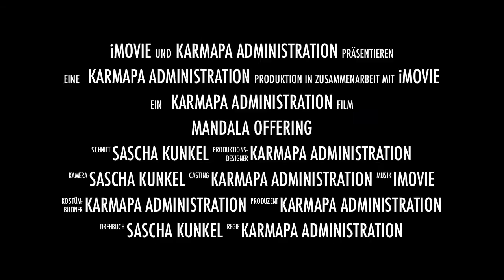Mandala offering from Gyalwa Karmapa to Kunzig Shamarpa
Shamar Rinpoche

Shamar Rinpoche is the 14th Shamarpa, or Red Hat Lama of Tibet. While the Shamarpas are the second-oldest reincarnate lineage, what earlier incarnations have done or not done does not define the subsequent Shamarpas. The current Shamarpa has said, "Since every incarnation is a new life, credit from great deeds in the past is not transferred automatically to each new incarnation. Likewise, one cannot blame any reincarnate Lama for not being as great as his or her previous incarnation. Boys or girls are recognized as tulkus at a young age, placed in monasteries and given a tremendous amount of responsibility. They do not choose this life for themselves. This is true of every Tibetan reincarnate lineage. Greatness must be earned anew in each life."

more @

ཆོ་འཕྲུལ་སྨོན་ལམ་ཆེན་མོ་ནི་རྗེ་ཙོང་ཁ་པ་ཆེན་པོས་སྔོན་སྟོན་པ་ ཤཱཀྱ་ཐུབ་པས་ཟླ་བ་དང་པོའི་ཚེས་བརྒྱད་ནས་ཚེས་བཅོ་ལྔ་བར་ མུ་སྟེགས་ཀྱི་སྟོན་པ་དྲུག་དང་ཆོ་འཕྲུལ་འགྲན་ནས་ཕམ་པར་ མཛད་པའི་དུས་དེ་དང་བསྟུན་ནས་སེ་འབྲས་དགའ་གསུམ་གྱི་ དགེ་འདུན་ཡོངས་རྫོགས་ལྷ་སར་གདན་དྲངས་ཏེ་གཙུག་ལག་ ཁང་དུ་ཚེས་གྲངས་ཆད་ལྷག་བབས་ཀྱིས་ཚེས་གསུམ་བཞི་གང་ རུང་ནས་དབུ་ཚུགས་ཏེ་ཚེས་ཉེར་ལྔ་བར་ཉིན་ཉི་ཤུ་རྩ་གཅིག་ རིང་རྟེན་མཆོག་སྤྱན་སྔར་མཆོད་སྤྲིན་གཟབ་རྒྱས་དང་འབྲེལ་ དགེ་འདུན་ཡོངས་ནས་ཉིན་རེ་ཚོགས་དུས་གསུམ་ལ་གསོལ་ཇ། བཞེས་ཐུག ཚབ་ར། སྐུ་འགྱེད་བཅས་བསྙེན་བཀུར་བླ་ན་མེད་པ་ གནང་སྟེ་བསྟན་པ་རྒྱས་པ་དང་། འགྲོ་བ་བདེ་བའི་ཞལ་འདོན་ ཐུགས་སྨོན་རྒྱ་ཆེ་མཛད་ཀྱི་རེད། དེའི་རིང་དགོང་དྲོ་ས་རུལ་ རྗེས་འཁྱམས་རའི་ནང་དགེ་བཤེས་ལྷ་རམས་གསར་པ་རྣམས་ ཀྱིས་མཚན་ཉིད་བགྲོ་གླེང་འགྲན་རྩོད་གནང་དགོས་པ་རེད།

The event of Monlam in Tibet was established in 1409 by Tsong Khapa, the founder of the Geluk tradition. As the greatest religious festival in Tibet, thousands of monks (of the three main monasteries of Drepung, Sera and Ganden) gathered for chanting prayers and performing religious rituals at the Jokhang Temple in Lhasa.

In 1517, Gedun Gyatso became the abbot of Drepung monastery and in the following
El festival se desarrolla del tercer al decimoséptimo días del mes lunar, realizándose el octavo día una liberación de animales en homenaje al Buda Sakyamuni, desplegándose el trigésimo día un tanka, celebrándose el decimocuarto danzas Cham, exponiéndose el decimoquinto esculturas (torma) y realizándose el decimo sexto una procesión del Buda Maitreya.

Durante la Revolución cultural, el gobierno chino prohibió el Monlam, y aunque se restableció en 1985, de nuevo se prohibió en 1990.1

En los monasterios creados en la India, el Molan se ha gradualmente restablecido.

默朗木祈愿大法会
维基百科，自由的百科全书
跳转到： 导航、 搜索
在拉萨大昭寺举行的默朗木祈愿大法会

默朗木祈愿大法会（藏文：སྨོན་ལམ་ཆེན་མོ།，威利：Smon-lam-chen-mo，又称默朗欽莫、默朗钦波，漢語：傳召法會、传召大法会）是宗喀巴大師所倡導的四大藏传佛教佛事之一，也是藏传佛教格鲁派寺院重要的节庆之一。哲蚌寺、色拉寺、甘丹寺僧眾及衛藏、安多地區的信徒在此期间均会前往拉萨大昭寺來參與這已有五百多年歷史的活動。
目录

    1 釋名
    2 历史
    3 舉行日期和地點
    4 程序
    5 其他規定
    6 资料来源
    7 另見

釋名

「默朗木」意为祈愿、向往的意思，是对幸福、和平、健康的渴望。「默朗木祈愿大法会」意指盛大祈願法會。

(Wikipedia)